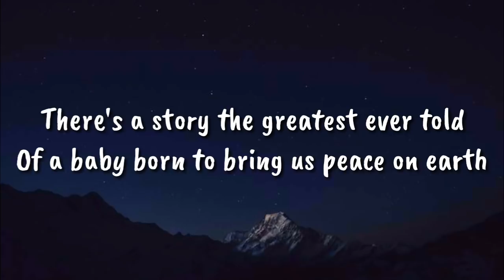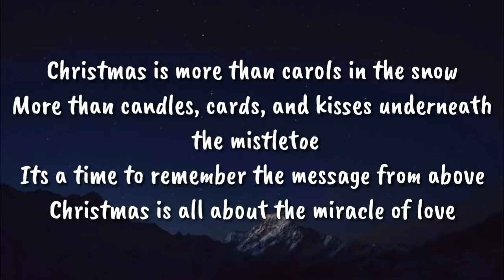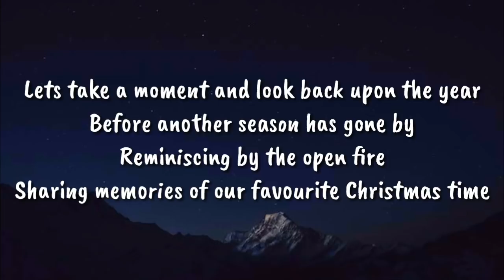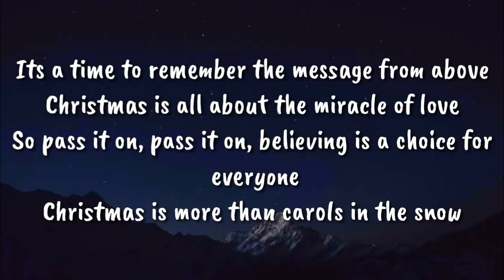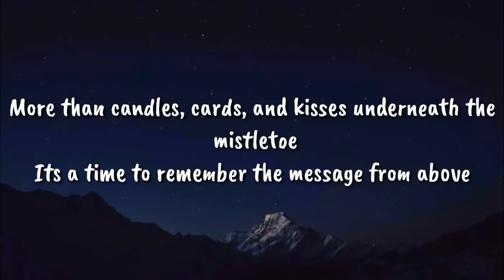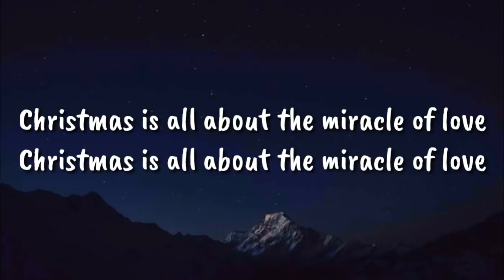Cliff Richard - The Miracle Of Love (Lyrics🎵)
Connect with Cliff Richard 》

Lyrics》

There's a story the greatest ever told
Of a baby born to bring us peace on earth
Every Christmas we celebrate with joy
That silent night when love came to the world
What have we done with the light inside our hearts
When did we forget to follow the star
Christmas is more than carols in the snow
More than candles, cards, and kisses underneath the mistletoe
Its a time to remember the message from above
Christmas is all about the miracle of love
Lets take a moment and look back upon the year
Before another season has gone by
Reminiscing by the open fire
Sharing memories of our favourite Christmas time
Lets open our eyes to the wonder of it all
Maybe we'll find a brand new miracle
So pass it on, pass it on, believing is a choice for everyone